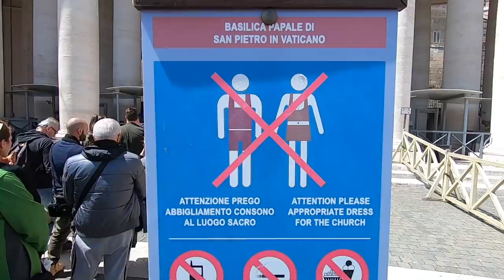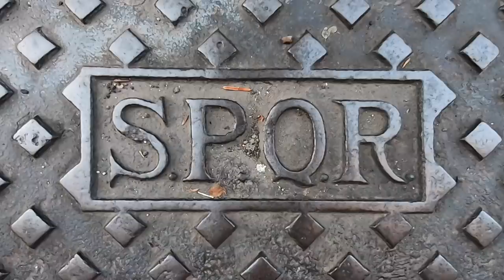VATICAN BURSTS INTO SONG | ST PETERS BASILICA & SISTINE CHAPEL | ROME DAY 2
It's Dan and Chelle's final day traveling through Europe and they're ending it with a bang in Rome, Italy!! They stumble upon the best crepes of the entire trip on their way to visit Vatican City. While inside St Peters Basilica a special procession bursts into song and scripture! They acoustics in the basilica are incredible. Next they visit the famous sistine chapel and enjoy the ceiling painted by Michaelangelo.

We will miss Europe so much, it has been one of the best trips of our lives! We cannot wait to go back one day and look forward to the rest of our travels this year!